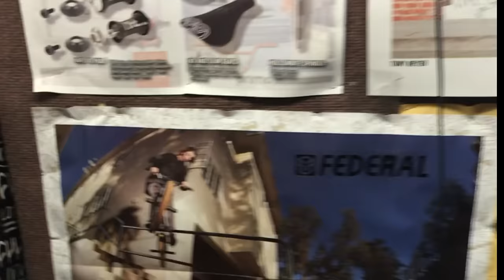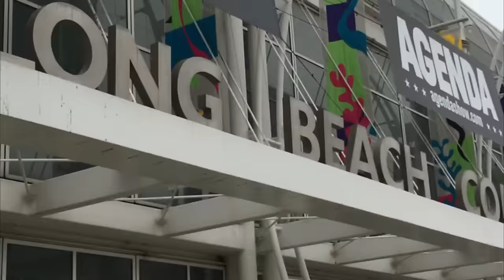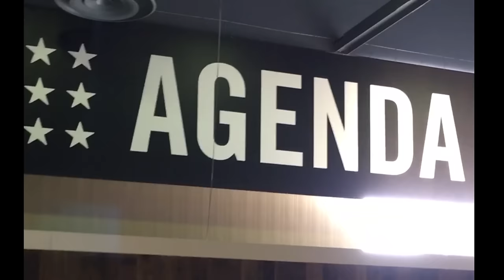FROM AGENDA TO A BMX SESSION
So for today's VLOG, I would like to apologize for my rookie mistake of filming in portrait instead of landscape mode. Won't happen again!

Back to it, I started my day at Tip Plus in Long Beach, CA, then shot over to the Agenda Street/Action Sportswear tradeshow, then zipped to Downtown LA for a meeting with Heather from our MCN, XTreme Video. Once we wrapped up there, I headed to Alondra, CA to meet with John Hicks and Grant Germain, to discover the painful news that I had been filming all wrong. We got some clips, we shared some laughs then I headed home to wrap up and edit this here Vlog.

For todays Vlog I had to cover for Nate Richter at the ONSOMESHIT

As always, thanks guys!